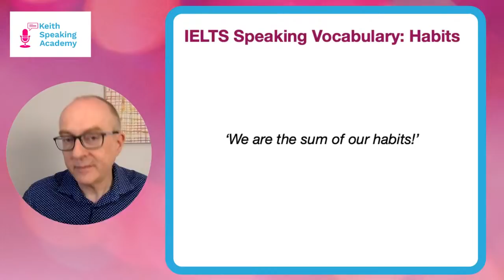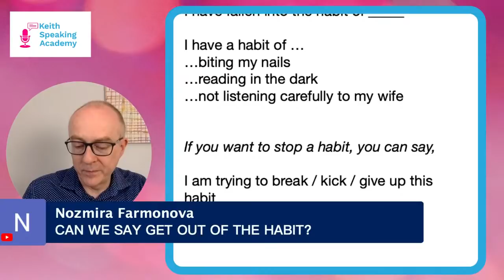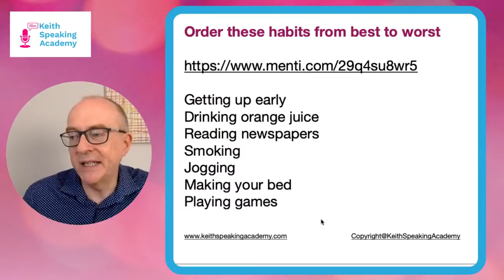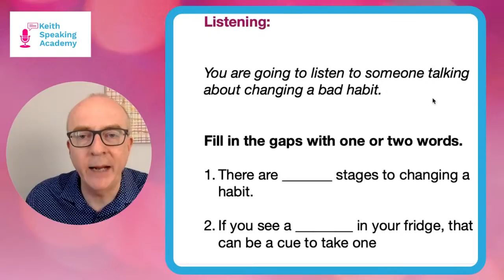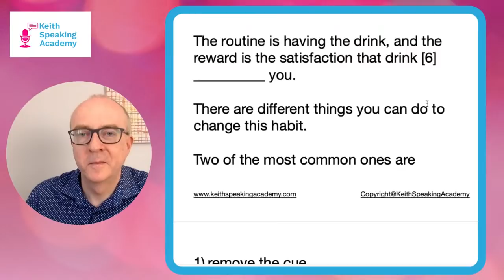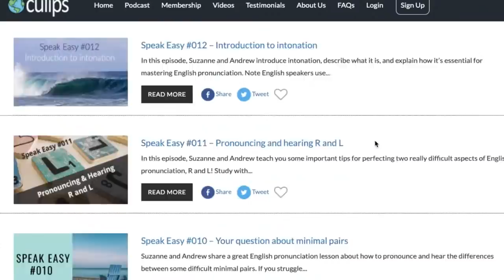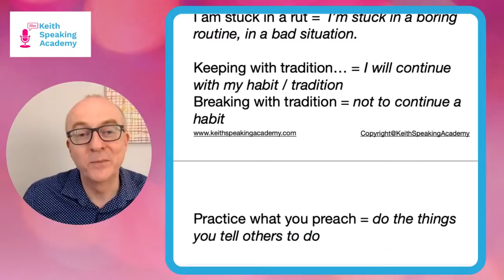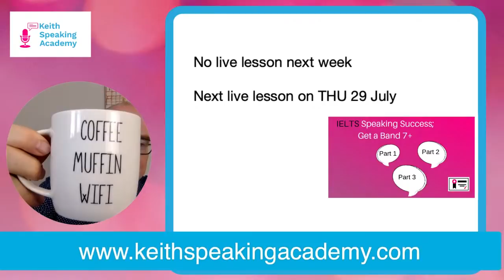IELTS Speaking Practice - Topic of HABITS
10:00 am (Spain)
11:00 pm (Moscow, Russia/KSA)
1:00 pm (Pakistan)
1:30 pm (India)
2:00 pm (Bangladesh)
3:00 pm (Vietnam/Thailand)
4:00 pm (Beijing, Taipei, H.K./Philippines)

For all my students (yes, that is you) here is an exclusive offer for you from ELSA

I am taking a short break
See you in 2 weeks
Next live lesson
THURSDAY 29th July

Keith